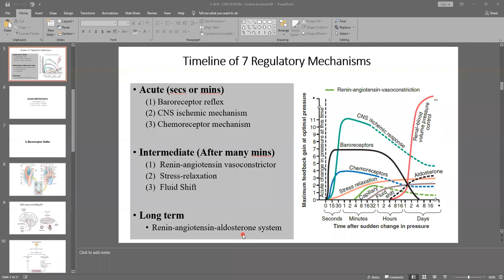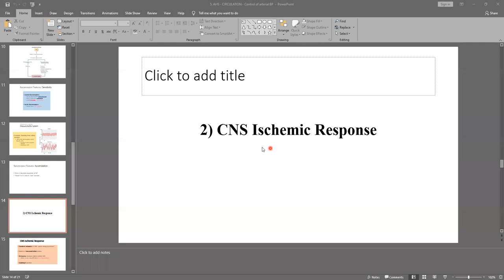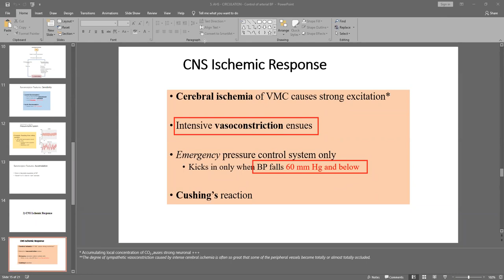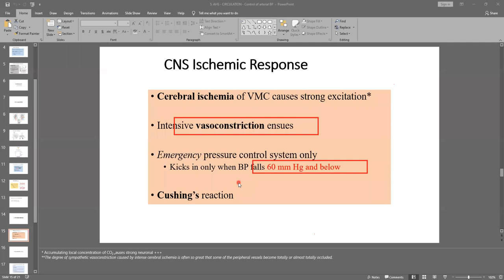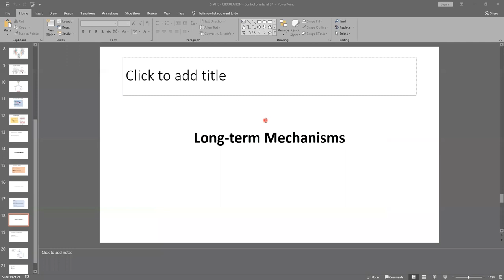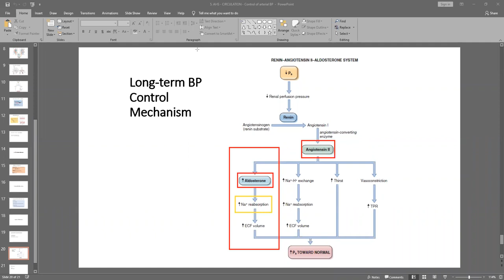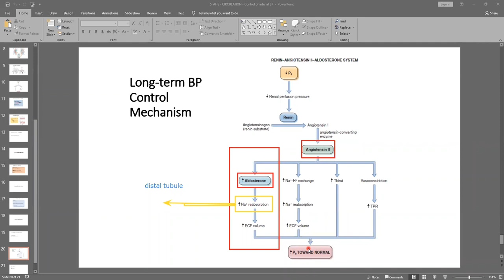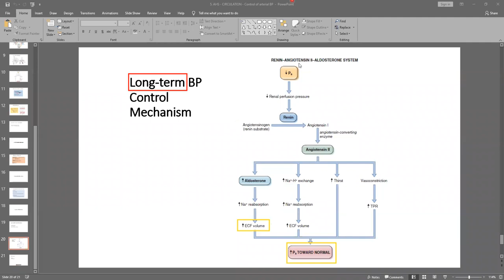Zoom: BSN - Arterial Blood Pressure Control Lecture - 2 English Urdu Hindi